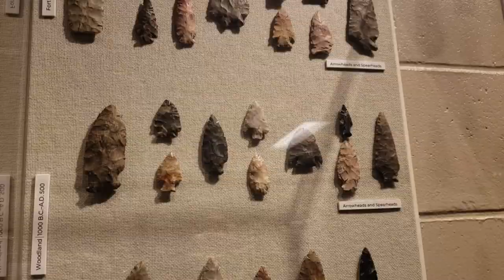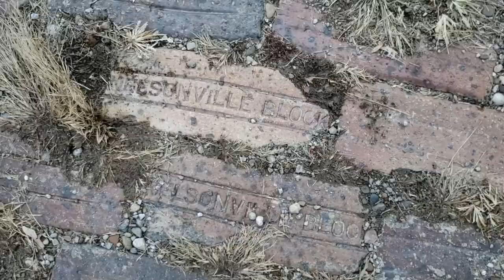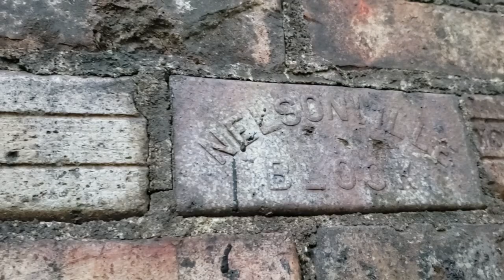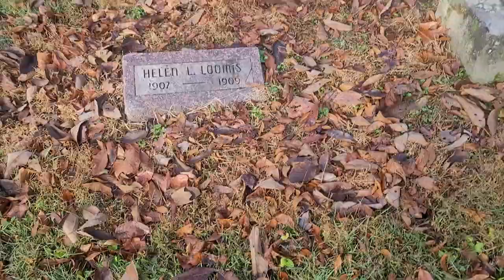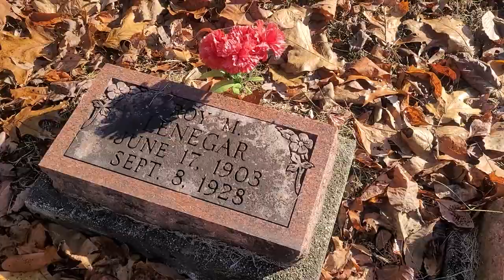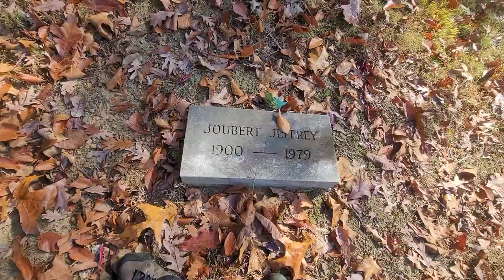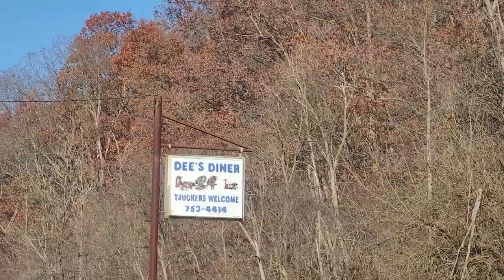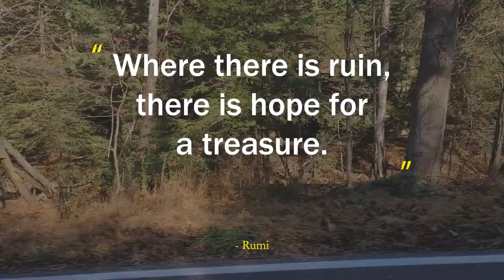Nomad Adventure in Nelsonville, Ohio: Exploring History and Creepy Cemeteries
Exploring an Eerie Town Made of Bricks and an Abandoned Diner

Discover Nelsonville, Ohio where the glazed star brick was born and the streets are paved with them as well of rows of historical homes in nearby Haydenville. Here in rural Ohio we explored the creepiest cemetery we've ever been as well as the Haydenville Tunnel and the Nelsonville Brick Park.  Also, we stop at an abandoned diner that is still furnished.

Join us, the nomads, as we explore the charming town of Nelsonville, Ohio, where the famous glazed star brick was born. Stroll down streets paved with the unique brick and discover rows of historical homes in nearby Haydenville. Our rural Ohio adventure takes us to the creepiest cemetery we've ever seen, the Haydenville Tunnel, and the Nelsonville Brick Park, where we learn more about the area's fascinating history. We also stop at an abandoned diner that remains fully furnished.

Frequently asked questions:

1) What kind of van is Opal?

2) When did you start minivanlife?

September 2021